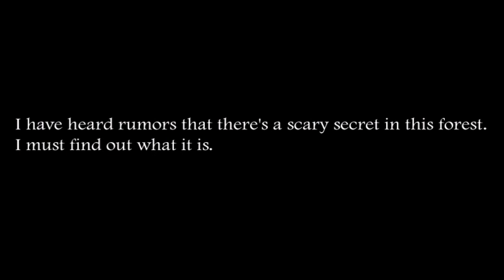Slendrina The Forest vs Slenderman Must Die 7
Slendrina's husband in the coffin or Slenderman in the coffin???

It's time again with a new scary adventure with Slendrina.
This time it will be your mission to find out the dark secret that hides in the dark forest.

You need to find some keys and tools to succeed.
And as always, watch out for Slendrina and turn around as soon as you see her.
You must also be careful so you do not face Slendrinas mother.

Slenderman Must Die: Chapter 7

Find it and Burn Slenderman's body. Plus Halloween Special.

New Slenderman Must Die Chapter + Halloween Special

This time you are at the Abandoned Graveyard. Your mission is simple,
huntdown and kill Slenderman.
His Body is hidden inside the Creepy Church. Find it and BURN it.

In Halloween Special - Explore the big city and find 9 green pumpkins.

*** Features ***

- Three weapons: Pistol, Shotgun and AK74M
- Smooth Controls
- High quality 3D environment graphics
- Gameplay from Poison Games that you love.
- Explore The Abandoned Graveyard, Catacombs and Old Church!